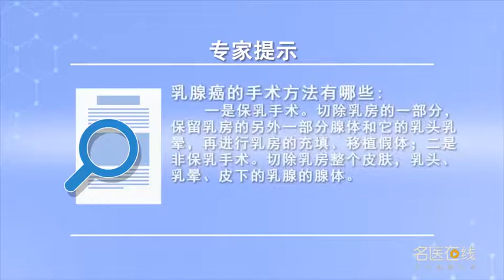乳腺癌的手术方法有哪些 严宏立 成都市第一人民医院